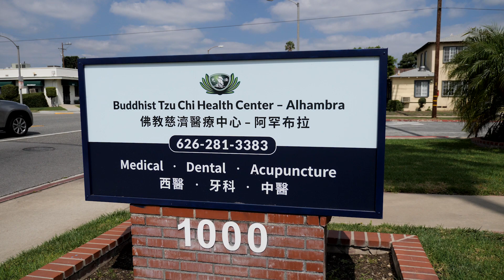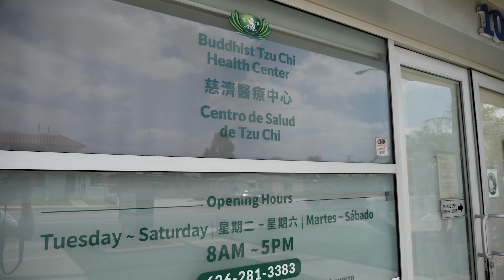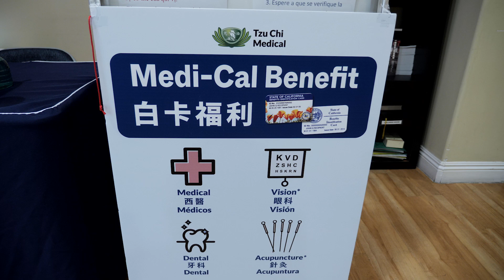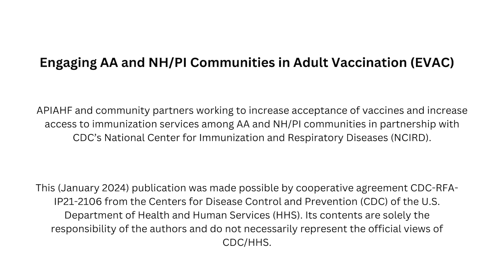EVAC Partner Spotlight: Buddhist Tzu Chi Medical Foundation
APIAHF is proud to have partnered with 24 community-based organizations across the nation for a third year of the Engaging AA and NH/PI Communities in Adult Vaccination (EVAC) program.

The goal of EVAC is to increase acceptance of COVID-19 and flu vaccines and increase access to immunization services among Asian American, Native Hawaiian, and Pacific Islander adults in partnership with CDC's National Center for Immunization and Respiratory Diseases (NCIRD).

In this EVAC Partner Spotlight video, we are featuring the Buddhist Tzu Chi Medical Foundation in the San Gabriel Valley of Southern California. To learn more about Tzu Chi Medical visit their